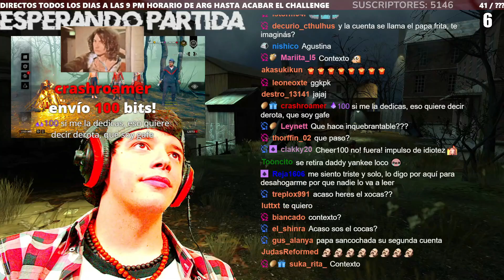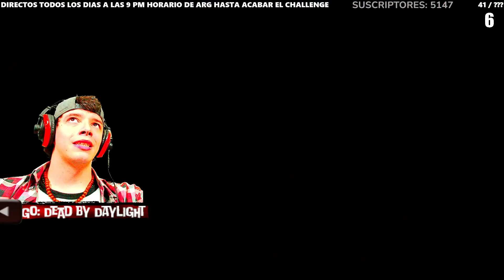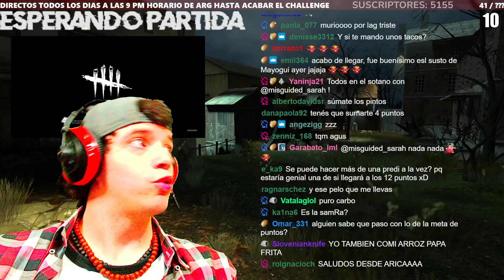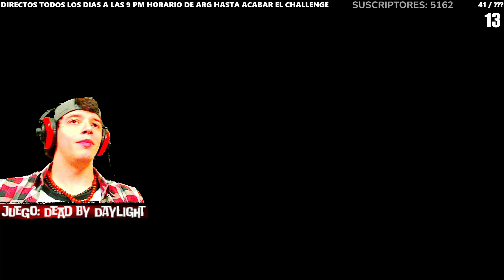⚪🟣MI TIO MYERS| ME LA PELA Y MAS | RESUMEN #41 DE AGUSTÍN UNAPLAY| DEAD BY DAYLIGHT! 🍟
🍟 ÍNDICE🍟
00:00  CRÉDITOS.
02:00 DE KILLER CON NEMESIS.
20:50 DE KILLER CON LA PLAGA.
29:47 DE SURVIVOR CONTRA  LA ENFERMERA.
42:03 DE SURVIVOR CONTRA HILL BILLY.
52:38 DE SURVIVOR CONTRA  MYERS.
1:10:25 DE SURVIVOR CONTRA LA CONEJITA.

🐢🍟CANAL DE UN AMIGO: ITSKAKAO🍟🐢

🔥(AYUDARLO ES COMO AYUDARME A MI)🔥

(SE LOS AGRADECERIA SI PUEDEN APOYARLO) 😁

🍟Canal de Carly (Moderadora de Agus)🍟